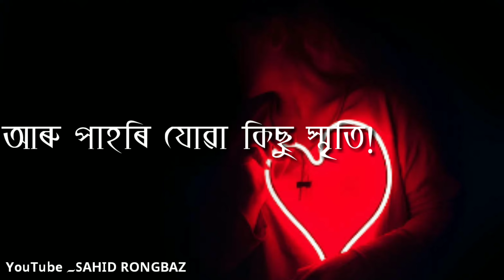what a feeling অন্ধকাৰ ঘৰ কাণত হেটফোন//Assamese broken heart status video // Voice-Sahid Rongbaz/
I miss you maa status

Assamese emotional video Assamese motivation video Assamese funny video Assamese video Assamese motivation video Assamese romantic video Assamese status Assamese.
Assamese emotional video Assamese motivation video Assamese funny video Assamese Attitude status broken heart status video. Khokolu dhoronor video paba Aaitu Channel ot 🙏